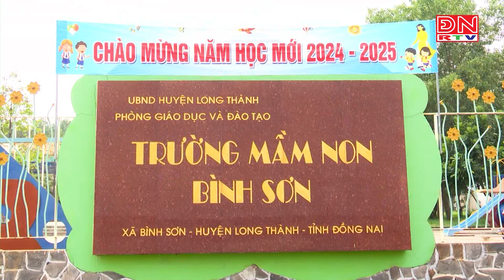Tích cực phòng bệnh tay chân miệng cho trẻ mầm non